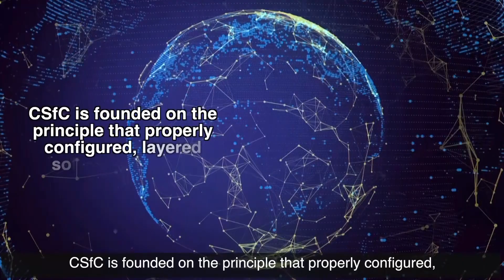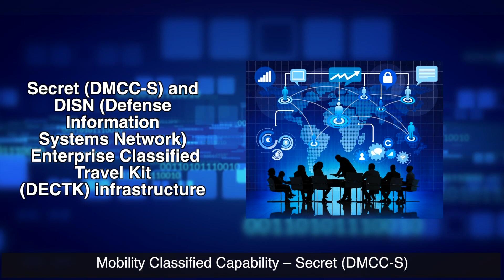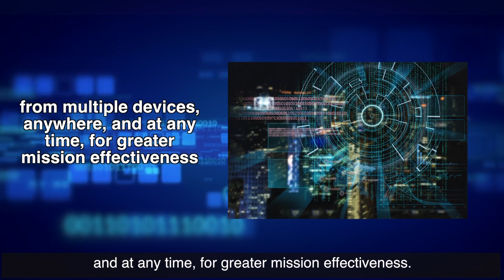Commercial Solutions for Classified (CSfC)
Originally developed by the National Security Agency (NSA), Commercial Solutions for Classified (CSfC) is a strategy for leveraging industry innovation to deliver information assurance (IA) solutions efficiently and securely.

The DISA Look Book showcases the vision for some of the agency's top priorities and initiatives. More information is available in the DISA Look Book: go.usa.gov/xPRcE.